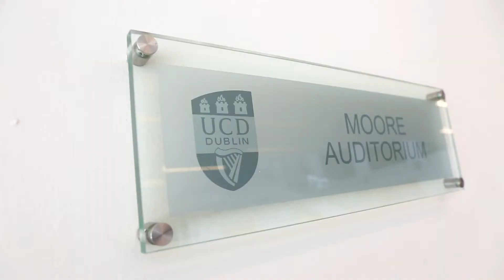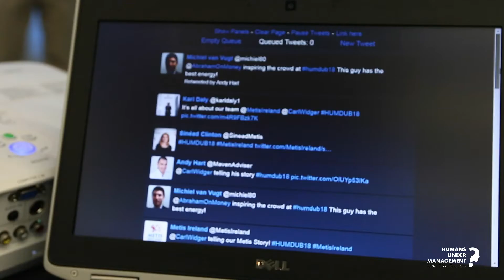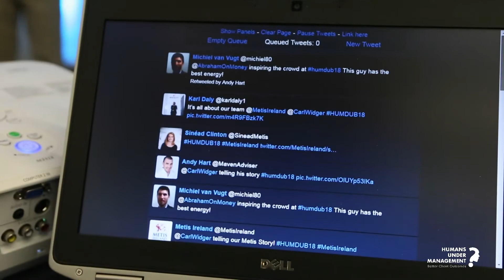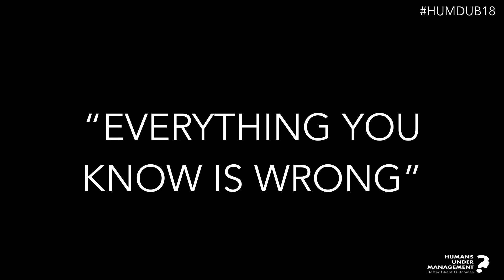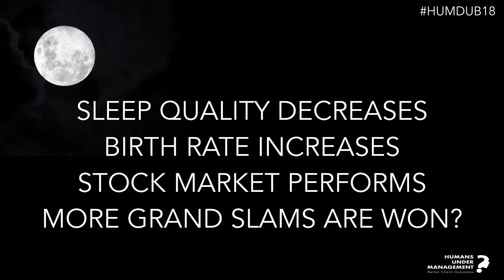Humans Under Management - Dublin 2018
Behavioural Science for Financial Advisors Seminar in UCD Dublin.